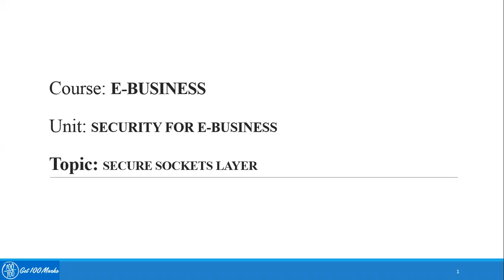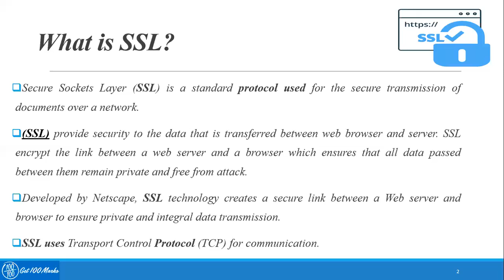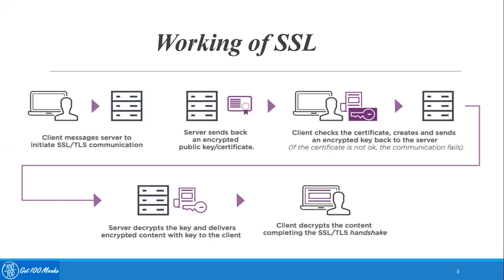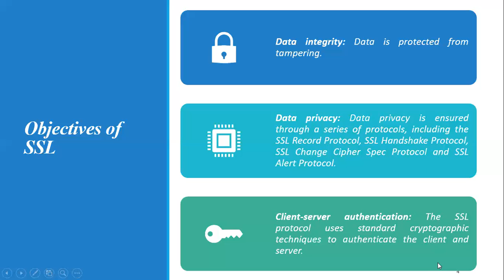2.12 Secure Sockets Layer